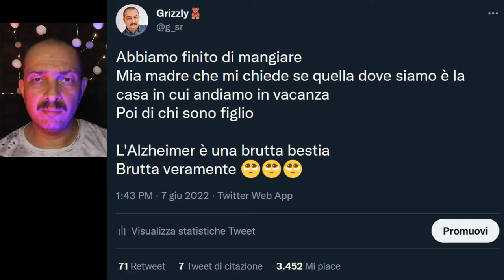Il mio ultimo video (Deep Dark Diary 18)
Un video dal cuore
per dirvi addio

= Indice:
0:00 quel tedesco che…
0:15 io e mia madre
0:46 una data importante
1:36 una diagnosi complessa
1:47 fino ad oggi… e da domani
1:59 il punto di non ritorno
2:28 cambiano i miei ritmi
3:11 che succederà?
4:04 grazie a tutti
4:57 Twitter per le novità
5:13 non voglio comunque dire addio